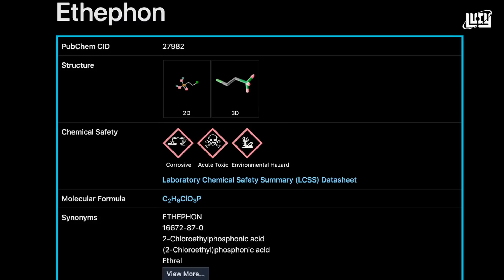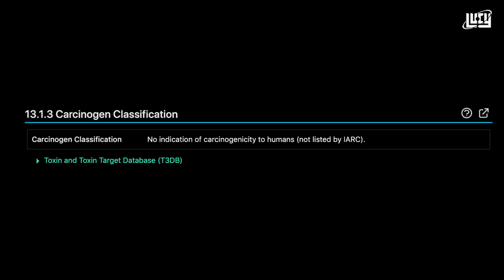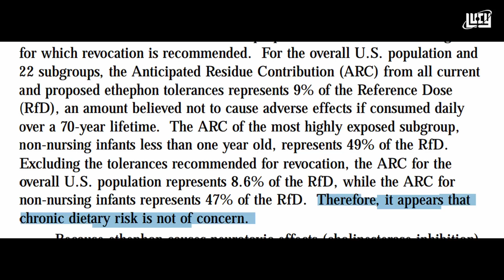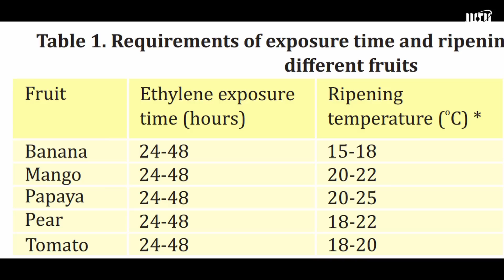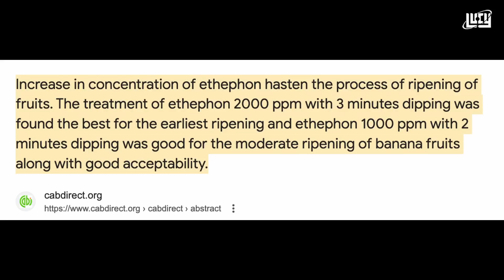Ethephon Malayalam | Scientific facts about Ethephon | Pesticide ? | Lucy | Chandrasekhar